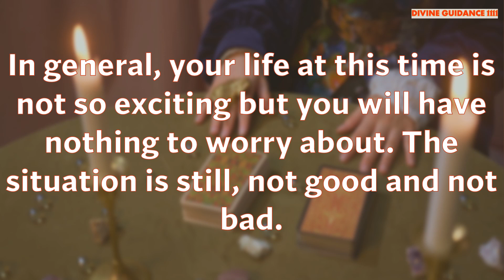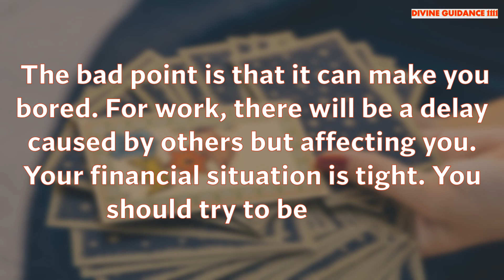Nothing To Worry...Next 24 hours | ANGEL Timeless TAROT Read - 4 of Swords | Divine Guidance 1111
It's Serious Situation..ANGEL Timeless TAROT Read - Ace Of Swords |Divine Guidance 1111 |LOA| Secret

🦋THE SECRET